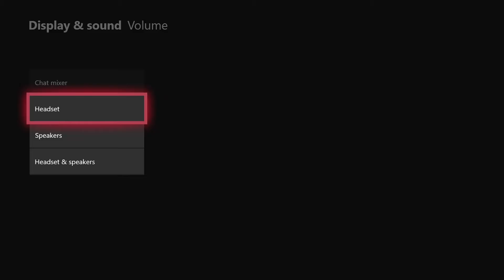HEY DJ LOOK A LAMBO!!!!!! (Ghost Recon Funny Moments)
Hey Guys I hope you're having a great day, so in this video my friend and I decide to play some ghost recon because why not so we did and we had a fun time time play so here's the funny moments out for my recording I did I hope you enjoy my editing

- DJ Th3HoTSaUcE